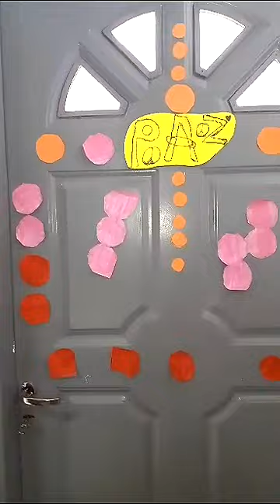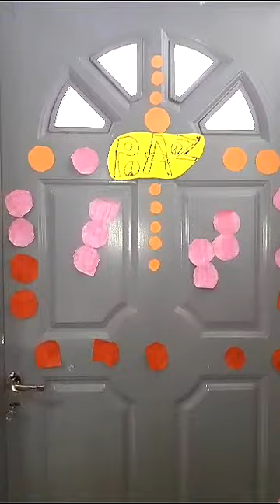montessori arte 26 07 23